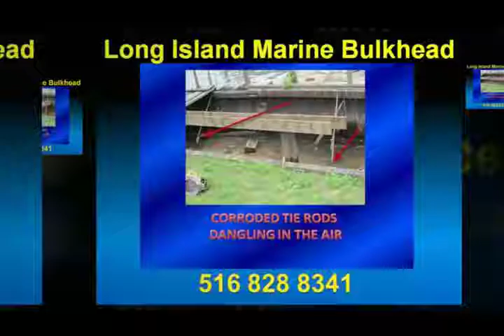Long Island Marine Bulkhead | Long Island Marine Bulkhead Builders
Having any existing wood bulkheads or vinyl bulkheads inspected by a professional is important because if they are damaged or failing, they need to be repaired or replaced.  If a new one is needed, working with professional new bulkhead builders, like Long Island Marine Bulkhead, is absolutely critical because this is not something which can be done by amateurs, or even general contractors.  These are very specialized structures which need to be built correctly in order to hold the land back from the water. A marine bulkhead can be made of several materials such as new vinyl bulkheads or new wood bulkheads.
It's important to know the area in which the bulkhead work will be done. Long Island Bulkhead can tell you what the best kind of bulkhead is for your property.

Call Long Island Marine Bulkhead